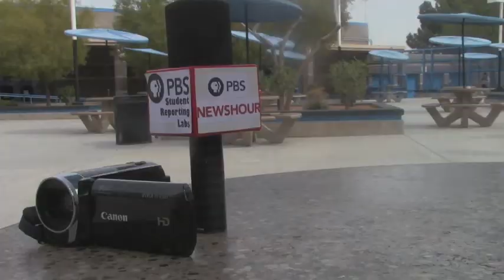Media Madness 2013: Desert Pines High School